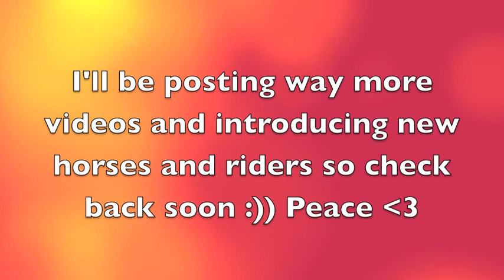THE REAR.wompwompwomp...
happened in july, i know what i did wrong.